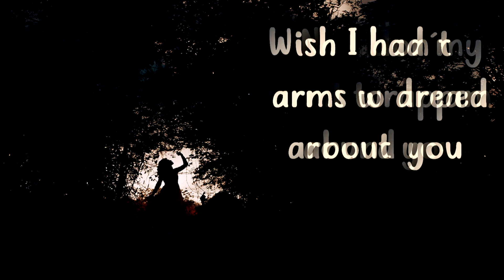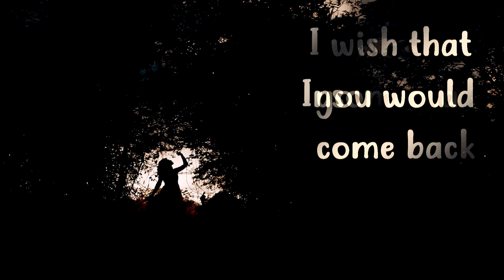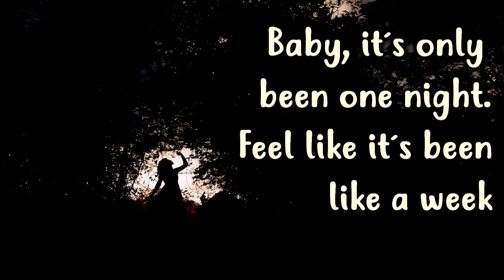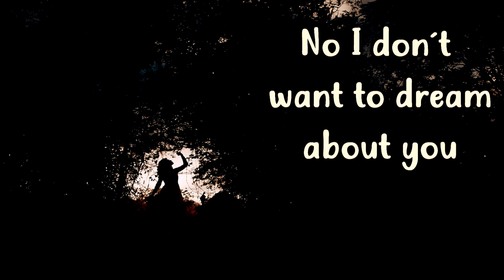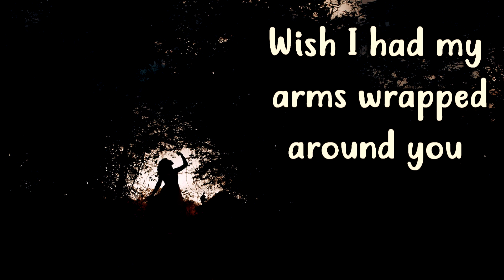Daya - Insomania [Lyrics on screen}